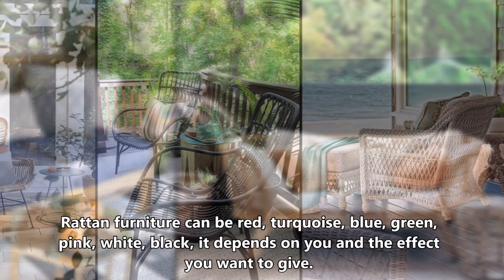Chic Rattan Furniture for Outdoor. How to Decorate Garden, Balcony or Porch with Rattan?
Rattan is the bendable trunk of a palm tree native to the tropical regions of Africa and Asia. Rattan materials are widely used in making and decorating boho, rustic or colonial style furniture.

Rattan garden furniture is timeless, never out of fashion, no furniture can make you feel the comfort and holiday atmosphere more than rattan. If you're looking for great furniture for your outdoor space, you can find lots of options made of rattan.

If you want to add some color to your outdoor space, you can purchase ready-made colored rattan furniture or paint an existing natural color furniture yourself. Rattan furniture can be red, turquoise, blue, green, pink, white, black, it depends on you and the effect you want to give.

The usual classic rattan furniture is a great idea for any outdoor space, from the garden to the balcony. Classic rattan furniture can match many styles, tropical, boho, modern, contemporary and others. The most popular rattan furniture sphere or egg-shaped chair, stools, chairs, sofas and tables hung from the ceiling or coffee table. Rattan furniture looks really stylish and luxurious and this stylish and cozy touch is also very eco-friendly.